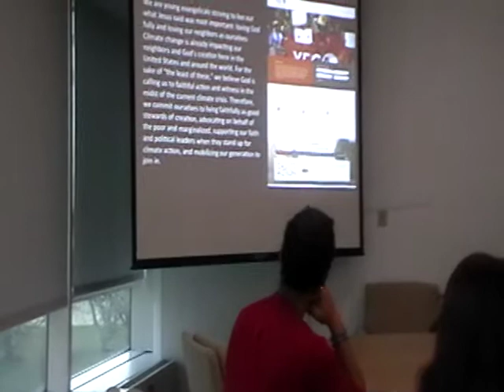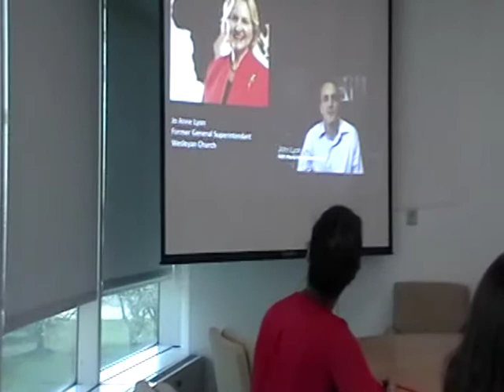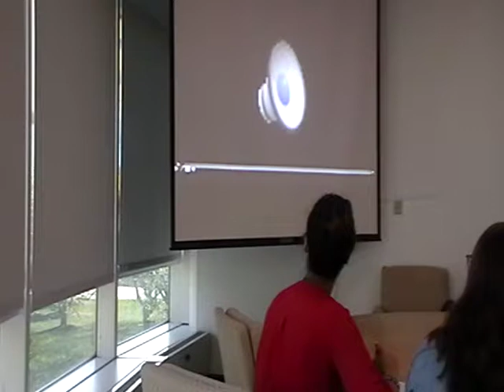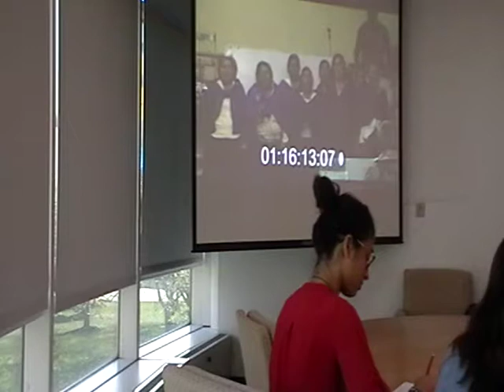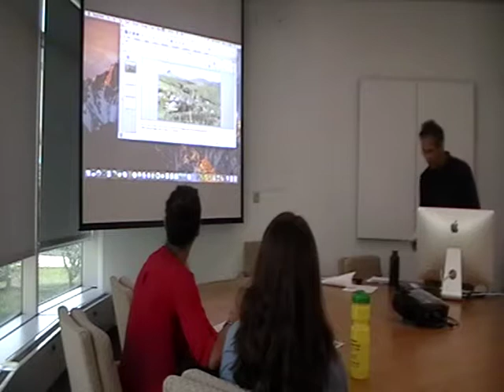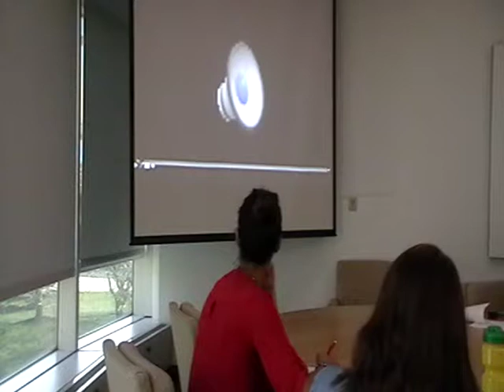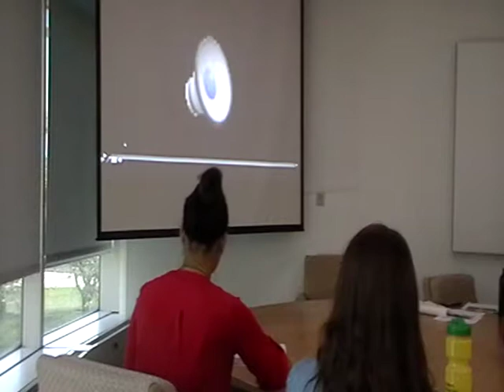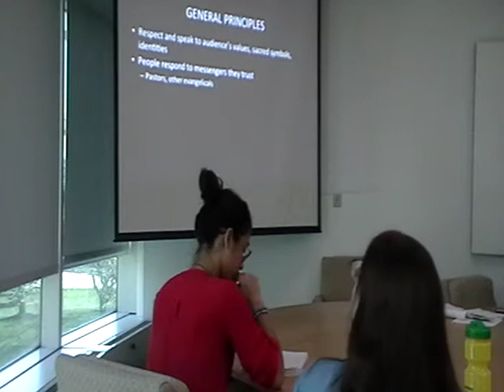Prof. Lyons' 2017-2018 Brown Bag Talk @ the Humanities Center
Using Film to Communicate Climate Change

September 27 - Barry Lyons
Anthropology, Associate Professor